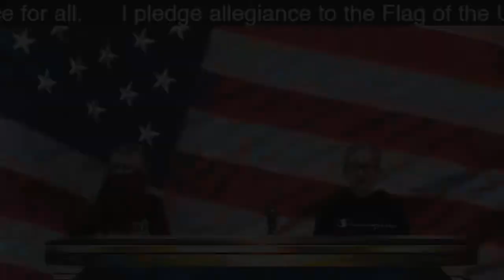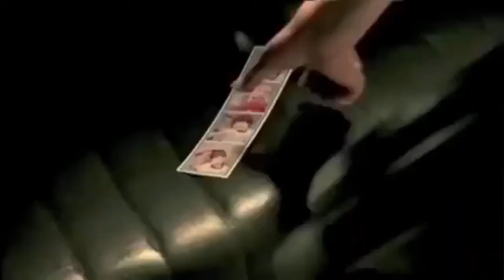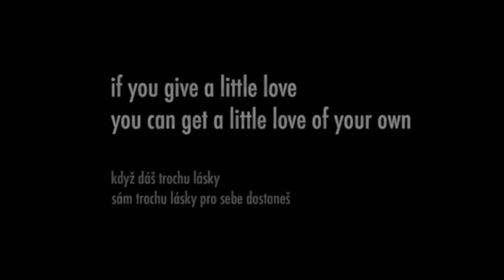Mohawk News Flash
Madison Elementary News